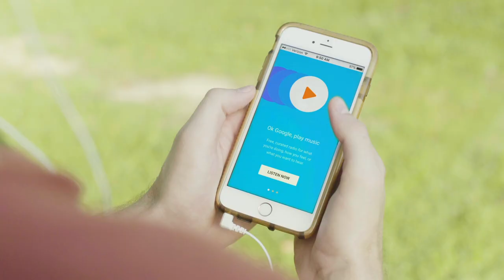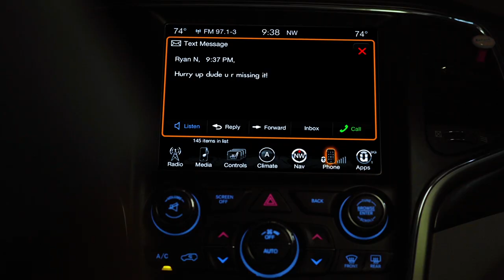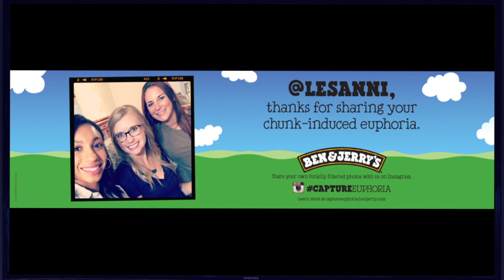Digital Out of Home Capabilities | Lamar Advertising Company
Lamar Advertising Company's digital out of home network makes it possible for brands to display contextually relevant creative based on data. This video provides an overview of Lamar's digital capabilities which include triggering relevant creative based on current weather and traffic conditions, streaming live data, (countdowns, sports scores, news feeds, trending items), featuring user-generated content from your website/social media, and more.